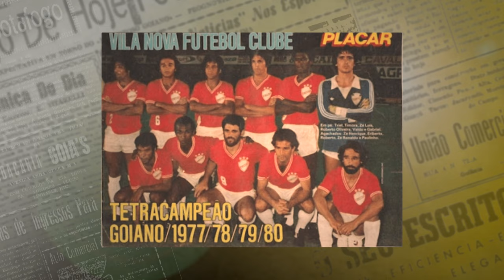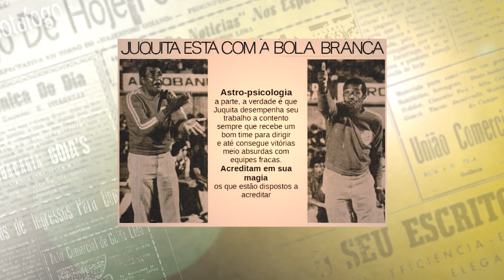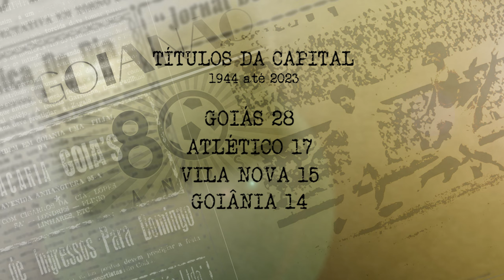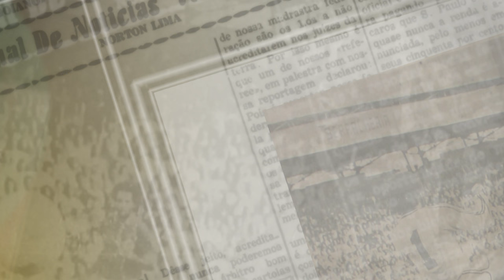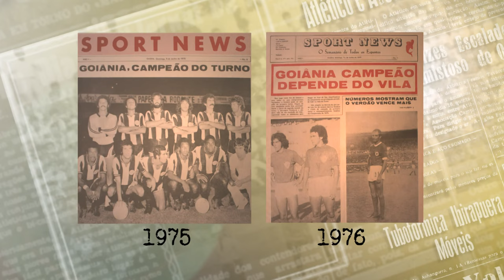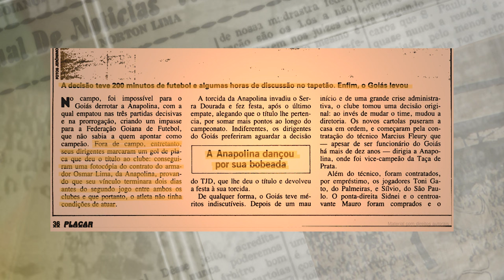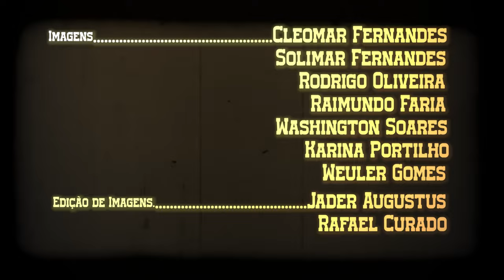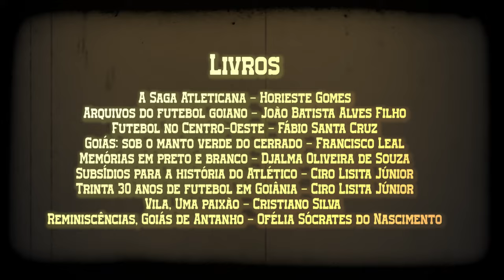GOIANÃO 80 ANOS: UMA JORNADA HISTÓRICA PELO FUTEBOL GOIANO | 4º EPSÓDIO | 28/03/2024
Explore a emocionante história de oito décadas do campeonato goiano de futebol neste especial de cinco episódios. Desde sua primeira edição, em 1944, até os momentos mais marcantes dos últimos anos. Mergulhe na paixão, rivalidade e emoção do futebol goiano. Com depoimentos exclusivos de ex-jogadores, torcedores e historiadores, esta série documental é uma homenagem imperdível à trajetória do Goianão. Não perca nenhum lance dessa jornada inesquecível!